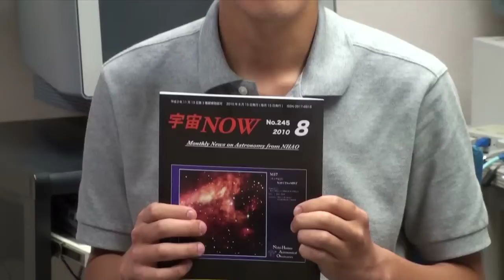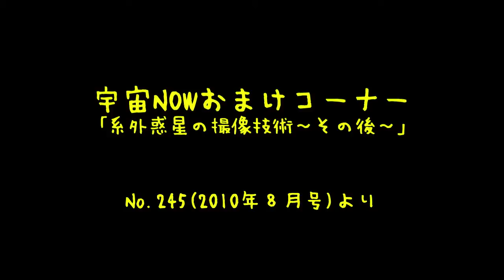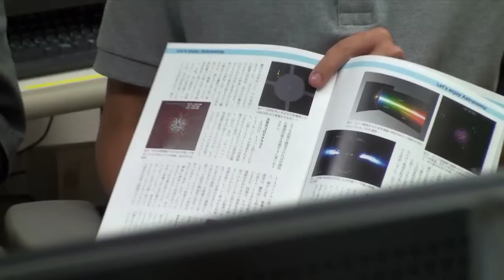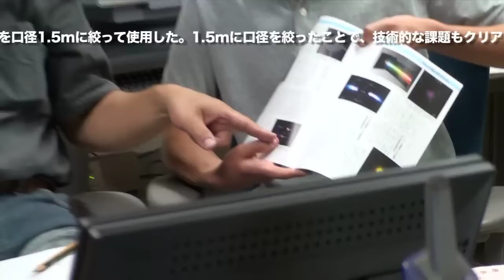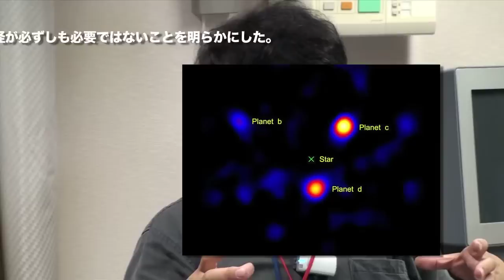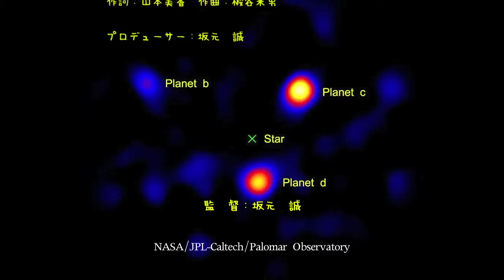西はりま天文台公園発キラキラc h〜せぷてんばー(2010.9Part.2)[天文／宇宙]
兵庫県立西はりま天文台公園がお送りする月刊星空案内番組の2010年９月号。Pa r t.2では広報誌宇宙NOW2010年８月号より、「系外惑星の撮像技術〜その後〜」をピックアップします。